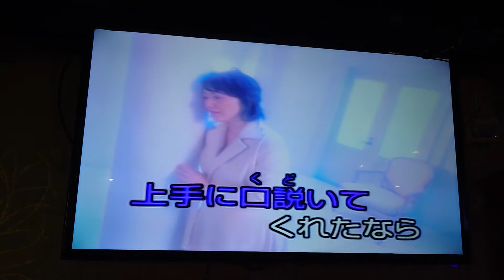王小姐翻唱 人間模樣 唄 石川さゆり {朱攝影} [富士櫻卡拉OK]環境幽靜歌聲會友。